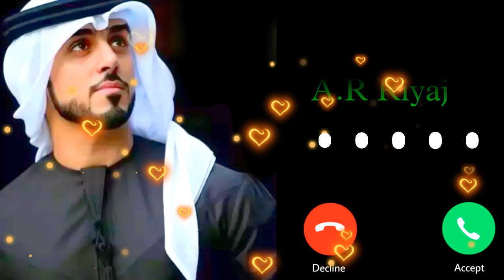my hope x the way of tears 🥀 Islamic new ringtone 🖤 i Love Allah AR Riyaj